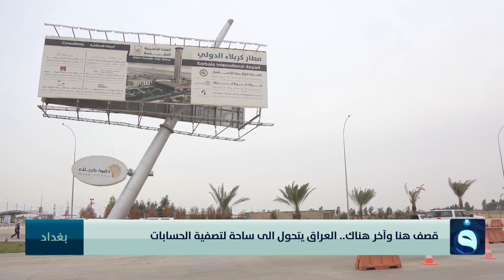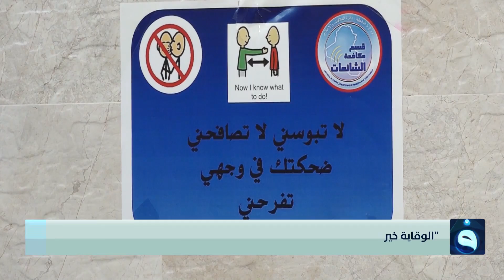الحصاد الاخباري من قناة الفلوجة مع عبد الرحمن النجار وآلاء هاشم 13-3-2020